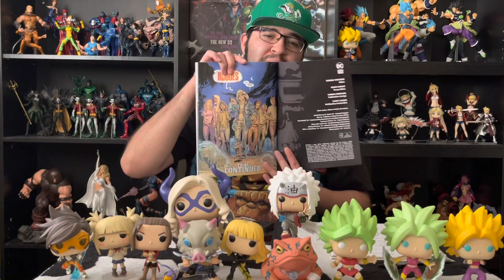Let’s talk about Joshua Williams DC Black label Rogues￼￼